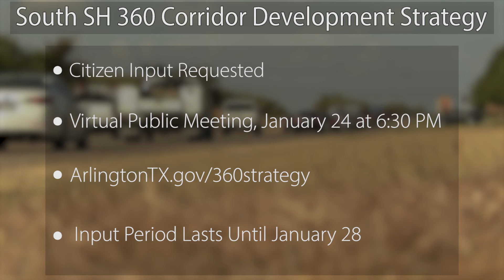MyArlingtonTV News, January 21